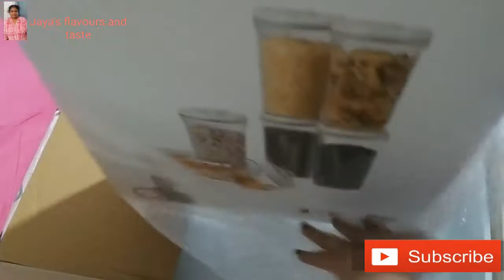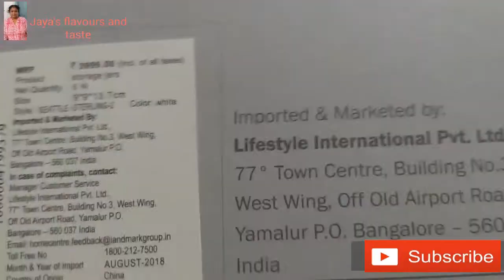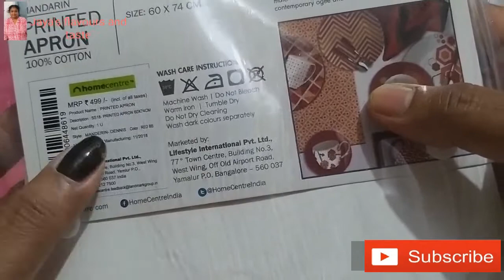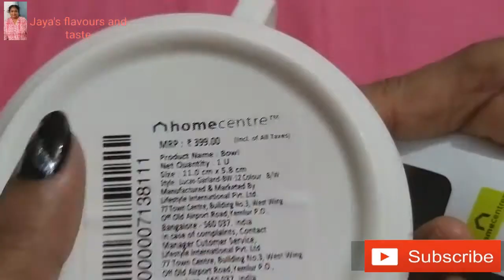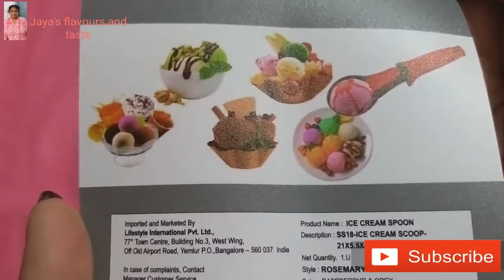Unboxing Homecentre products |Homecentre online offers |Homecentre kitchen items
Welcome to jaya's flavours and taste

Product links :

Hi friends this is not a sponsored video..this video purpose is to inform you that now in Home  centre 50% off sale is going on..so any one interested go for it ..I have given the link below